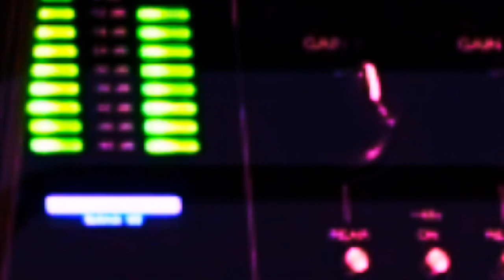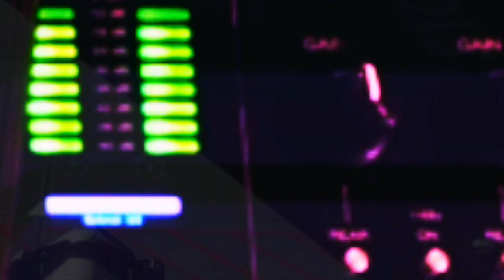The Sound of Air Moving Part 2